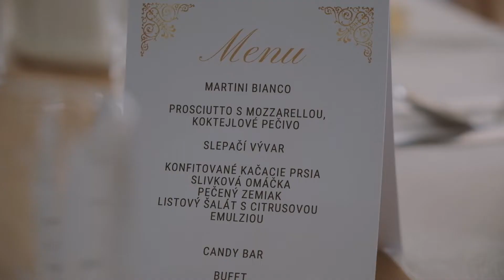Svadba Miroslava & Jens 17.08.2019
Deny svadobné video- tvorba svadobných zostrihov a klipov, točíme po celom Slovensku